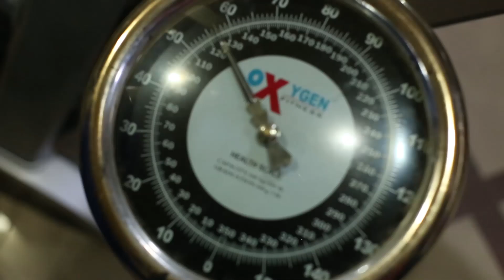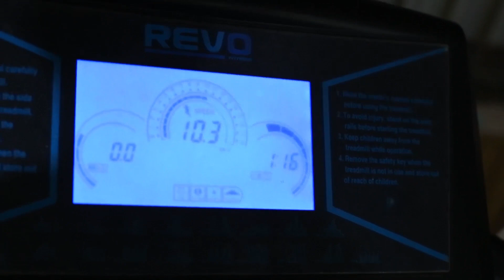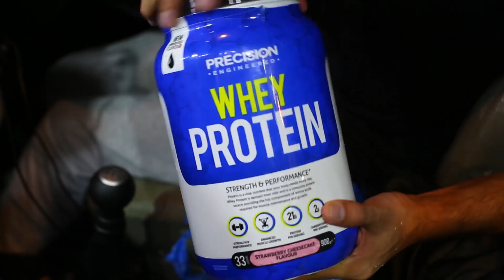Gym vlog hard workout |Mr.Lucky vlogs| vlog # 4